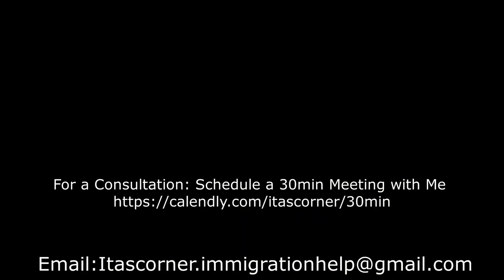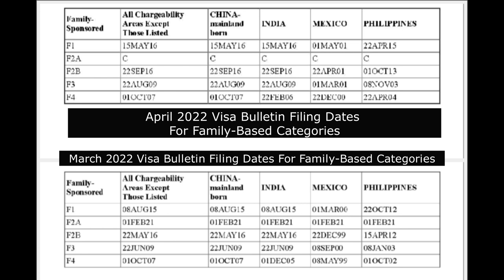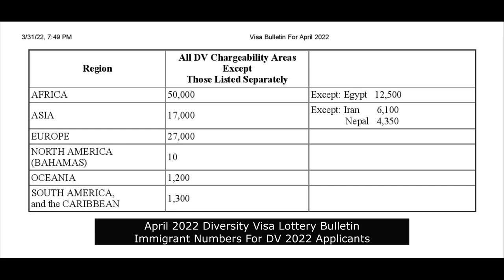April 2022 Visa Bulletin, DV Category | Latest Case Processing Update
April 2022 Visa Bulletin has finally arrived, find out if your priority date and Applicant number is current. The Visa Bulletin in this video pertains more to Family Based categories and Diversity Visa (DV) lottery. I also included the latest case processing update from the National Visa Center(NVC), plus what you need to do if your Priority date or immigrant number is current. Watch till the end for full experience.

Head Over To My Store, Checkout My Newest Merchandise!

For a Consultation: Schedule a 30min Meeting with Me

Watch all of the Ads and Don't Skip It!

Trump's Executive Order Suspends Immigration for 60 days. Find Out Who is Affected by Green

You can contact the USCIS at (inside the U.S) and at (outside the U.S) Mon-Fri 8am to 8pm eastern time.